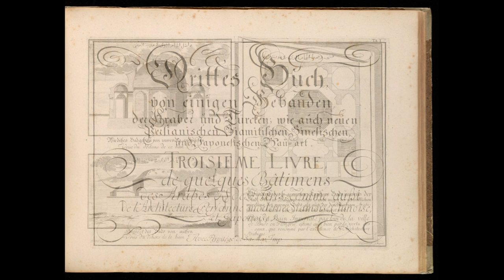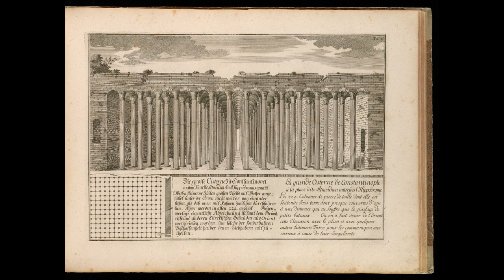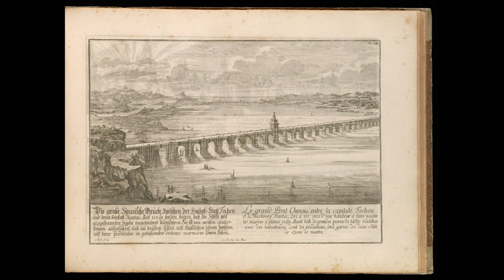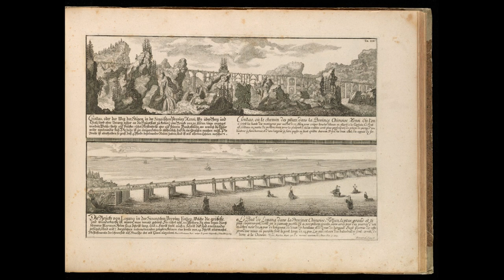Entwurff einer historischen Architectur III,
Entwurff einer historischen Architectur: in Abbildung unterschiedener berühmten Gebäude, des Alterthums, und fremder Völcker, umb aus den Geschicht-Büchern, Gedächtnüss-Müntzen, Ruinen, und eigeholten wahrhafften Abrissen, von Augen zu stellen. In dem ersten Buche. Die von der Zeit vergrabene Bau-Arten der alten Jüden, Egÿptier, Sÿrer, Perser, und Griechen. In dem andren. Alte unbekante römische. In dem dritten. Einige fremde in- und ausser-europäische, als der Araber, und Türcken, etc. auch neue persianische, siamitische, sinesische und japonesische Gebäude. In dem vierten. Einige Gebäude von des Autoris Erfindung und Zeichnung.
Alles mit großer Mühe gezeichnet und auf eigene Unkosten herausgegeben von Ihr. Kaiserl. Maj. Ober=Bau Inspektorn Johann Bernhard Fischer von Erlach
Leipzig, MDCCXXV (1725)
Текст заголовка (краткая версия):
Проект исторической архитектуры:
от
Иоганн Бернхард Фишер фон Эрлах
Лейпциг 1725 г.
Title text (short version):
Draft of a historical architecture:
from
Johann Bernhard Fischer von Erlach
Leipzig 1725

Die Graveure
Johann Adam Delsenbach (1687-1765), Benjamin Kenckel (tätig im 18. J.), Charles de La Haye (1641- ?), Christian Engelbrecht (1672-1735) Johann Andreas Pfeffel ((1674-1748), Johann Ulrich Krauss (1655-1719)